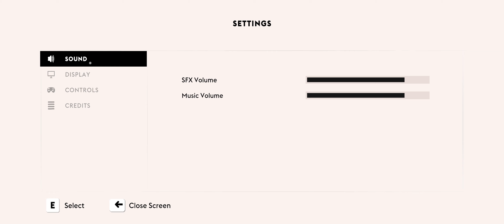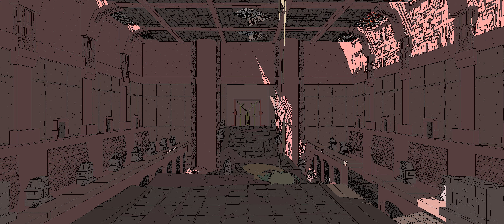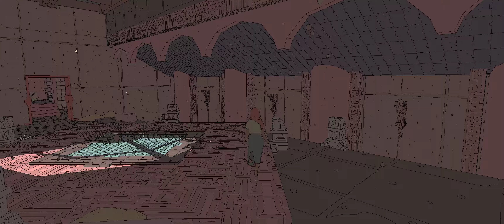Sable (3440x1440)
Primeros minutos del juego a máxima calidad en formato 21:9

GPU: GeForce GTX 1080 Ti
CPU: Intel(R) Core(TM) i7-7700 CPU @ 3.60GHz
Memoria: 16 GB RAM (15.96 GB RAM disponibles)
Resolución actual: 3440 x 1440, 100Hz
Sistema operativo: Windows 10 Pro